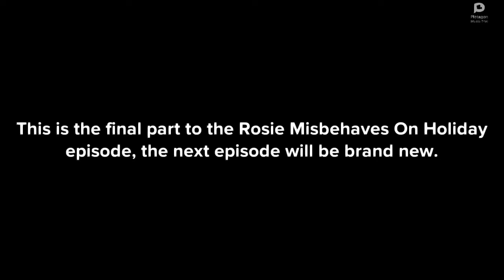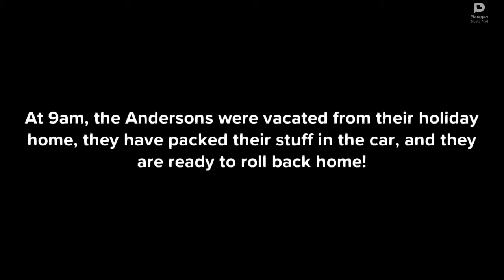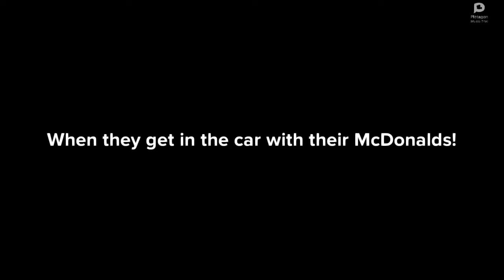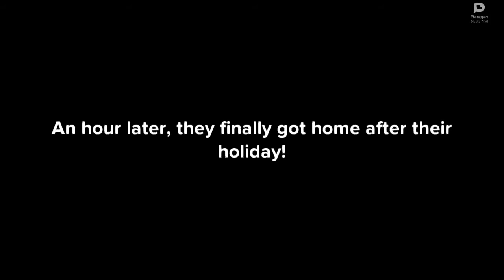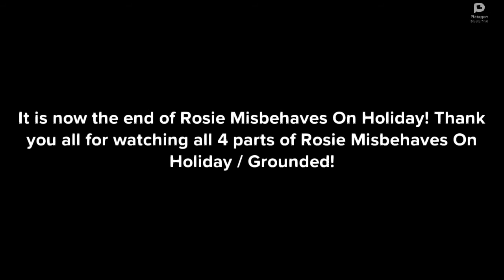Rosie Misbehaves On Holiday | Grounded (Final Part)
This episode is a premiere!

WARNING: This episode includes moderate violence that can be disturbing to other viewers.

Caillou, Boris and Rosie are coming home from their holiday, and Rosie is glad they are leaving the holiday park, so she misbehaves for the last time on the road! Unlikely that she doesn't know she was getting abused by Boris!

My name’s Kieron Faming and I live in Greater London, UK!

I mainly do Mighty 6 videos on this channel!
Keep in mind: I upload Mighty 6 every Monday, Tuesday, Thursday and Friday!

Rules of my channel:
1. No stealing my videos. If you use parts of my videos WITHOUT permission, you will be blocked!
2. No swearing. Although I want some light swearing on my videos, I don’t want you to swear anywhere on my channel.
3. Don’t spam.
5. Finally, enjoy my channel!